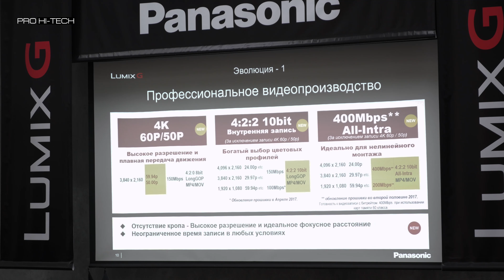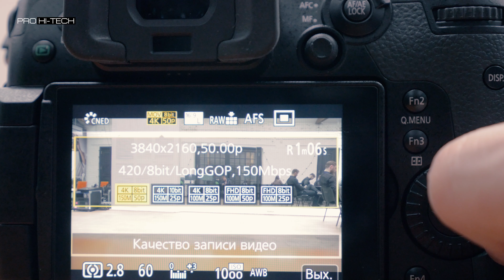Panasonic GH5 - фотокамера или видеокамера?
Первое знакомство с Panasonic Lumix DC-GH5 и небольшой тест-сравнение с GH4
Тестовые видеофайлы